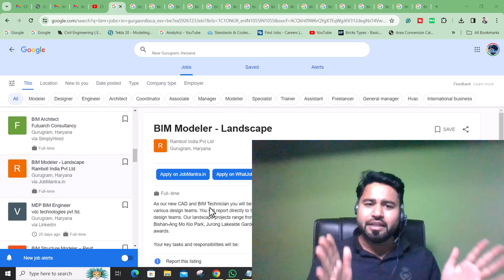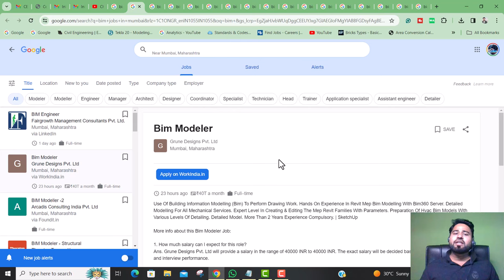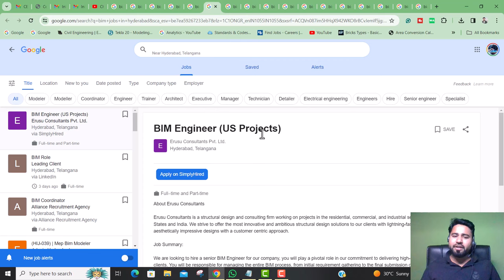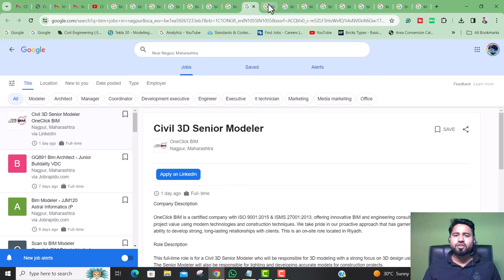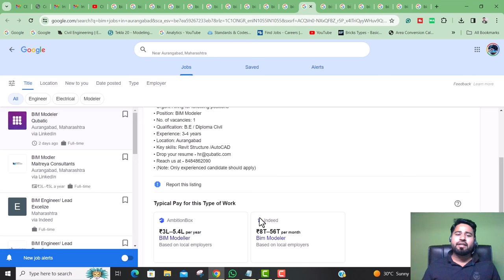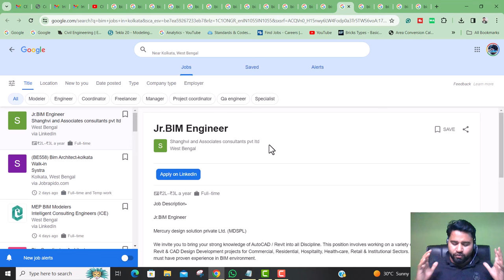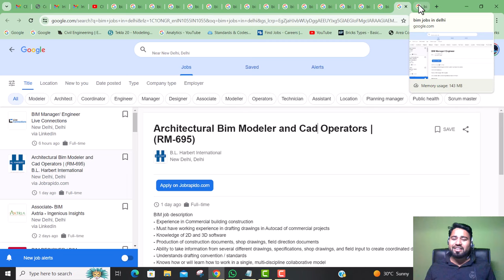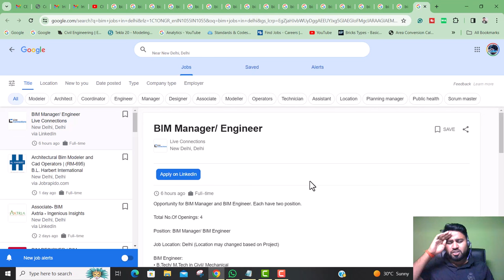BIM Jobs Opening Series #15 ||By- Akash Pandey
Ramboll India Pvt Ltd
Gurugram, Haryana

Grune Designs Pvt. Ltd
Mumbai, Maharashtra

Arcadis Consulting India Pvt. Ltd
Mumbai, Maharashtra

Duncan & Ross Consulting
Pune, Maharashtra

Kalamiti EPC Pvt Ltd
Pune, Maharashtra

Erusu Consultants Pvt. Ltd.

VIRTUAL CONSTRUCTION SOLUTION
Nashik, Maharashtra

OneClick BIM
Nagpur, Maharashtra

Buildality VDC
Nagpur, Maharashtra

Astral Informatics
Nagpur, Maharashtra

Qubatic
Aurangabad, Maharashtra

Excelize
Maharashtra

Shanghvi and Associates consultants pvt ltd
West Bengal

Systra
Kolkata, West Bengal

Axtria - Ingenious Insights
New Delhi, Delhi

B.L. Harbert International
New Delhi, Delhi

Live Connections
New Delhi, Delhi

Hello friends...